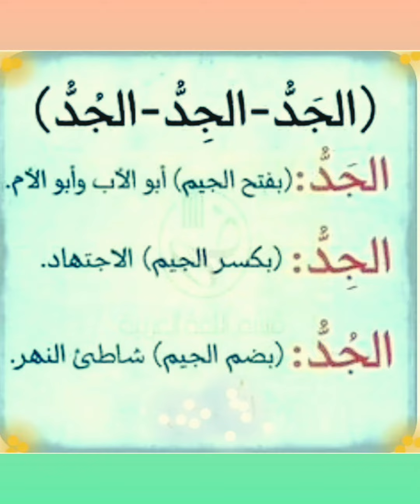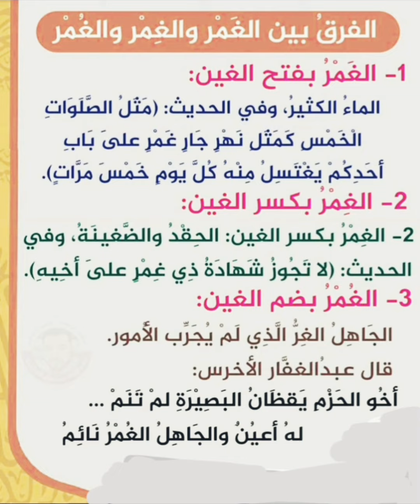مثلثات لغوية | ما الفرق بين الجِد والجَد والجُد ؟ ما الفرق بين الاَف والإِلف والأُلف ؟ جمال اللغة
فروق لغوية | الفرق بين كَبَر وكَبُر  بضم الباء وفتحها كتاب الفروق اللغوية لابى هلال العسكرى

فروق لغوية قرآنية | الفرق بين القرآن والفرقان فى القرآن الكريم د/ فاضل السامرائي
احاديث صحيحة|حديث سبعة يظلهم الله بظله يوم لا ظل إلا الله - حديث أرحم أمتى بأمتى أبو بكرصحيح الترمذى
رابط قائمة التشغيل الخاصة ب روائع الأدب والشعر العربى على قناتى فى اليوتيوب
is.gd/zRm6zI
رابط فيديو ازهد فى الادب العربى | شعر لأبى العتاهية  مختصر الدنيا فى ستة أبيات .
is.gd/7C5P4p
رابط فيديو عتاب اللغة العربية لاهلها
is.gd/GasAOC
تأسيس النحو العربى من الصفر | اسس نفسك صح وكن من المتميزين طريق الدرجة النهائية

رابط تحميل كتاب النحو  التعليمى والتطبيق فى القرآن الكريم
رابط قائمة التشغيل الخاصة ب " سلسلة تعلم قواعد النحو العربى بسهولة ويسر من البداية ألى الاحتراف
 is.gd/Lq9w7o
رابط قائمة التشغيل الخاصة
( سلسلة إعرابات جمل وكلمات  مشهورة )
is.gd/XAJIaN
رابط قائمة التشغيل الخاصة يقناتى  رابط قائمة تشغيل   " عامة لجميع المراحل  "
is.gd/UHM6It
رابط قائمة التشغيل الخاصة  ب سلسلة رمضانيات مشهورة
is.gd/DoWr90
رلبط القناة للاشتراك فيها
is.gd/2lIBhH
رابط قناتى على التيك توك للاشتراك والمتابعة